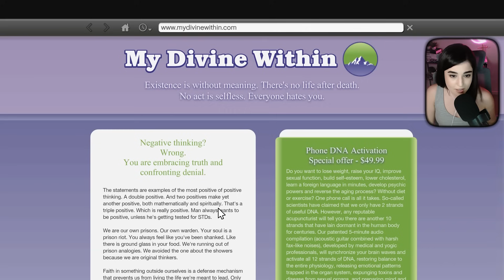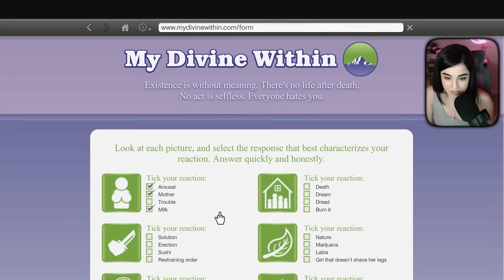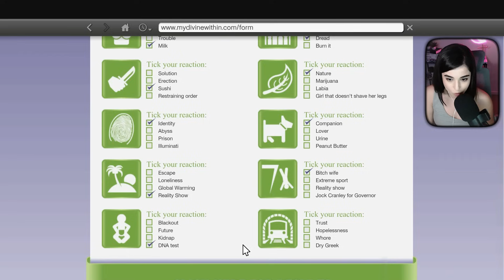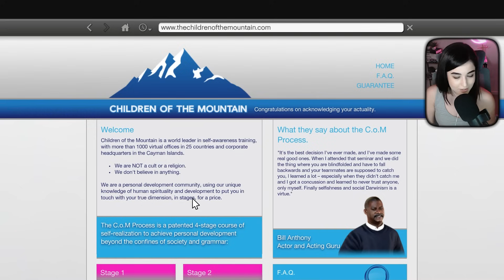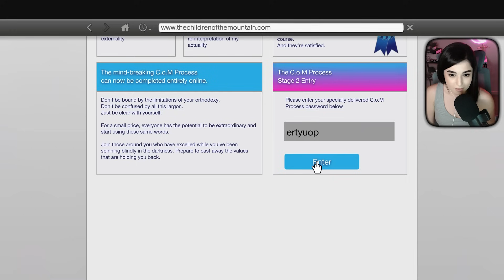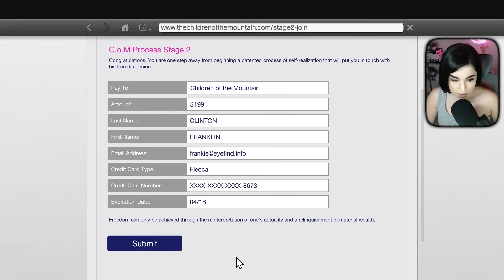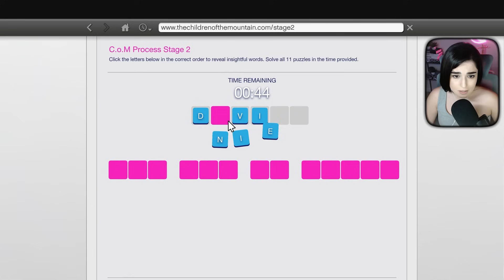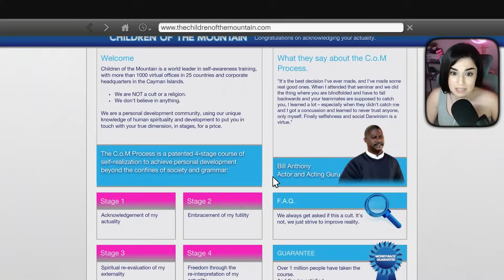Patricia, Ursula & Debra! | GTA 5 FIRST Playthrough | EP12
This is my GTA 5 First Playthrough. Trevor is only dealing with women in this episode!

00:01:56 Derailed
00:22:38 Ursula
00:40:11 Monkey Business
01:00:56 Taking Patricia Back Home
01:04:09 Calling Ursula
01:13:28 Minute Men (The Revenge)
01:22:55 Devin Weston
01:32:56 Hang Ten (Debra)